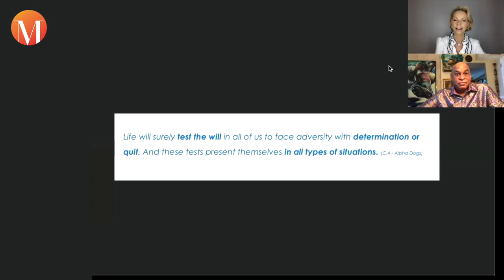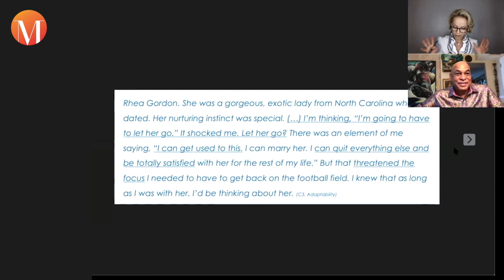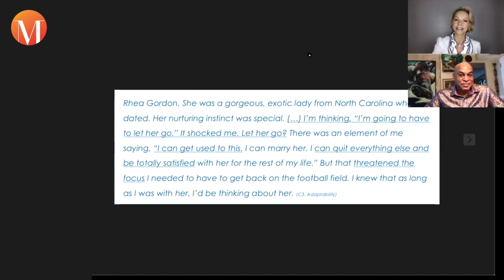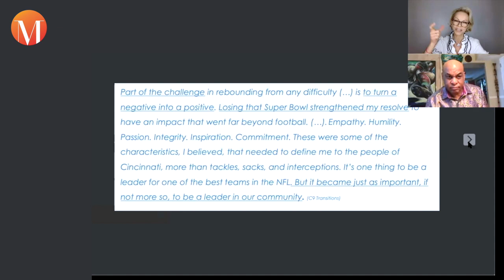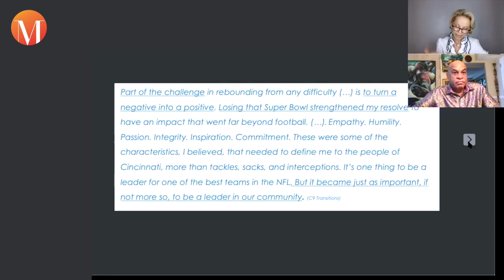Resilient By Nature – When the going gets tough with Reggie Williams & Patricia Falco Beccalli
Welcome to the full first part of my interview with Reggie Williams, NFL Football Legend, Former Disney Executive and Author.

What you get:
00:00 - Resilience – Nature or Nurture?
Reggie Williams is the most resilient and strong person you can imagine! Every obstacle that was thrown into his path, he turned into a great opportunity for success.The key to facing any challenge is confidence. We should never think that a problem or an adversary is too big to confront or to succeed over.

07:50 - Focus & Tough Choices
He says we often have to make tough choices in order to stay focused on realizing one’s life dreams. At times that also means to say no to love or anything that may be a distraction in perusing ones’ path.

13:35 - Joining Disney

17:15 - Losing with Dignity & Moving Up
There is power in losing to create something bigger and more meaningful. Losing an NFL game and still being the ‘hero’ of his community lead Reggie to immerse himself into giving back as a public servant.

22:45 - Racial Injustice Today & Yesterday

25:45 - Diversity in Leadership & Society

About Reggie Williams:
Reggie Williams is a former NFL linebacker and College Football Hall of Famer who was instrumental in building a sports-themed empire during his tenure as a Disney executive. During his fourteen years with the Cincinnati Bengals, Williams was honored as the Walter Payton NFL Man of the Year for is community service, and later served on the Cincinnati city council—while active as a pro athlete. He also had stints as GM for the New York/New Jersey Knights of the World League of American Football and as an NFL executive who established the first NFL Youth Education Town. A native of Flint, Michigan, he attended Southwestern High and Dartmouth College In so many ways, Reggie Williams has had the type of life that people dream of: he starred as an athlete, excelled with an Ivy League education, built a sports empire as part of an iconic corporate brand, achieved global impact as a public servant, and won major honors for his community work. Along the way, Williams glowed on the biggest stages alongside celebrities, business leaders, and social icons.